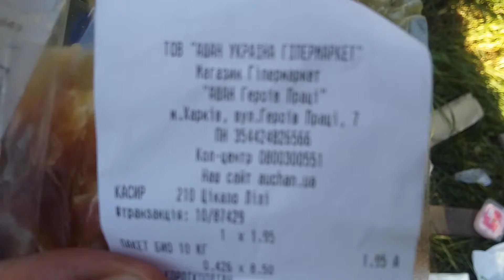АШАН - порченная тухлятина (переклейка ярлыка)